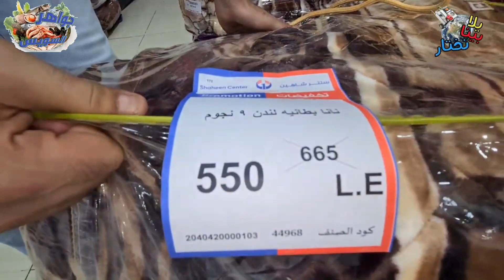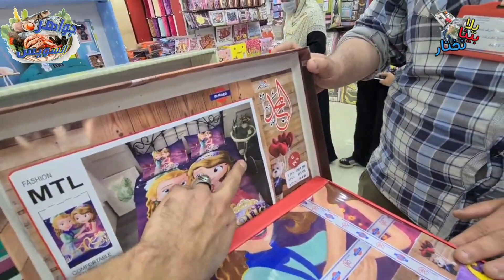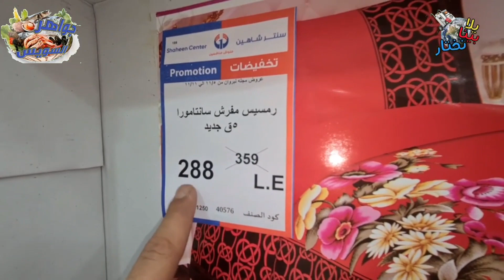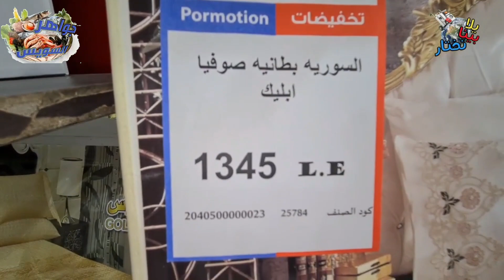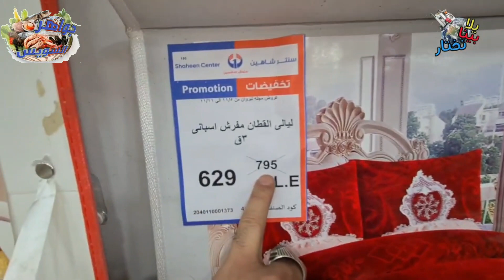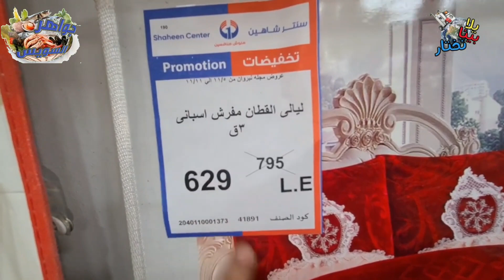أضخم مجلة عروض من سنتر شاهين كرنفال التخفيضات نمبر وان بطاطين واطقم سرير واطفال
الشيف: أحمد شعره طريقة المارينية🏵 لأضافته على السم